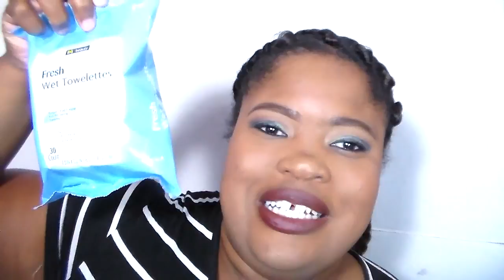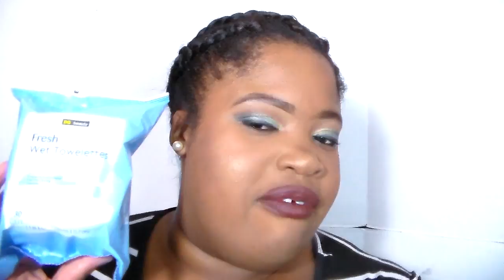PRODUCTS I STARTED BACK USING JUST BECAUSE I HATED THEM BEFORE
Hey peeps, today's video is all about makeup products I hate but now I cannot resit  yes it's that type of video

Coastal scents 28 neutral
la girl pro concealer
la girl neon palette
la colors eyeliner black

FACE
Clean and Clear Dual Action Moisturizer
Kiss AQUA BB cream Medium
LA Girl Pro Concealer CoolTan
Maybelline Super Stay Powder

LIPS
la colors lipstick torrid

A R E W E F R I E N D S ?

Worldpress

▷ 🖥TECH STUFF 🎥😊
Lights - Newer Desktop Lamp Lights (2) set - Natural Day Light Lights
Tri Pod Amazon fits Samsung ST72 :$7.00
Laptop - MAC BOOK Pro 2009
Electronics I use to create videos
A LITTLE B I O  of ME !
HELLO ! I am Dionna R. Dawkins peers calls me D or DeeDee.  I have own this channel for at least four years and I love it so much. I love talking about beauty and fashion, hair lifestyle things. I have one other channel ADAYWITHDEE where I VLOG and post random videos. I call’s my youtube family purple stars (girl) and rockets (boys) I did a full reason on that video why I like calling them that.

I OWN NO COPY RIGHTS TOO THE MUSIC IN THE VIDEO I GIVES CREDICT TO THE OWNER

M U S I C - NON - C O P Y R I G H T E D T H A N K S
youtube library

I give creds  too !
Non CopyRighted Music
Flying Tunes
HEROBOARD music
all here on youtube!